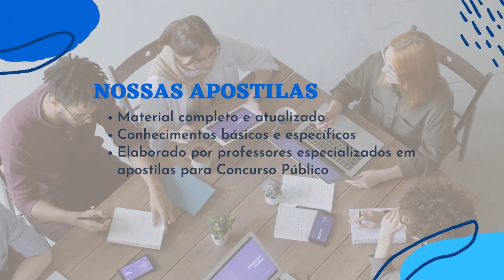Apostila IFPR 2023 Professor de Automação Industrial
A segunda etapa será a prova de desempenho didático, que consistirá em uma aula prática apresentada para a comissão examinadora, e a terceira, a prova de títulos. As duas últimas fases são destinadas apenas aos cargos de professor de magistério.

As inscrições deverão ser realizadas pela internet, do dia 16 de janeiro de 2023 às 14h do dia 16 de março desse mesmo ano, por valores entre R$ 200,00 e R$ 220,00. Os candidatos que preencherem os requisitos necessários, poderão solicitar a isenção da taxa entre os dias 16 e 23 de janeiro.